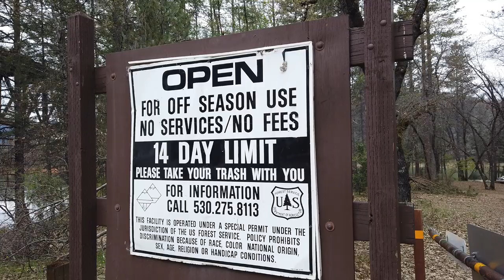Free Campground 무료 캠핑카 캠핑장 ( 차박, 텐트, 카라반 모두 가능 )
Lower Salt Creek Shoreline Free Campground 샌프란 시스코에서 북동쪽으로 300키로 정도 떨어진 곳에 경치 좋은 무료 캠핑장이 있습니다. 5번 고속도로에서(698) 가깝구요. 낚시, 보트, 하이킹 다 할 수 있는 곳입니다.